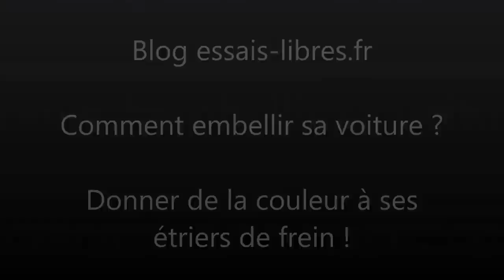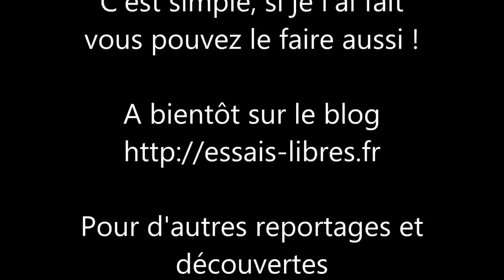Embellir son auto : refaire ses étriers de frein en couleur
le blog essais-libres.fr vous donne des conseils pour embellir votre auto !